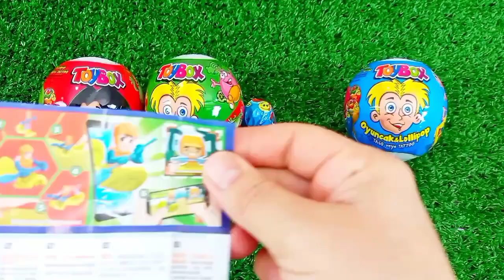Satisfying, Candy Unboxing video, Asmr Lollipops and Sweets ASMR Opening - Yummy Rainbow Lollipop